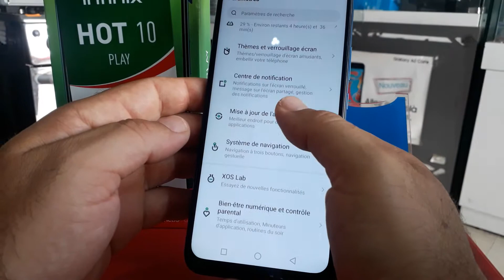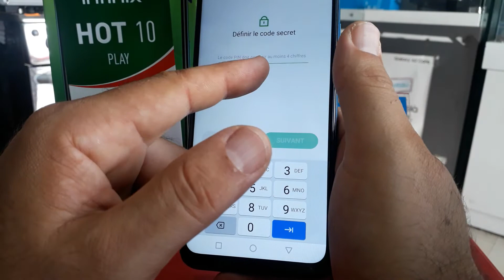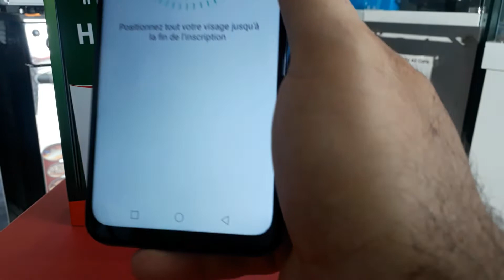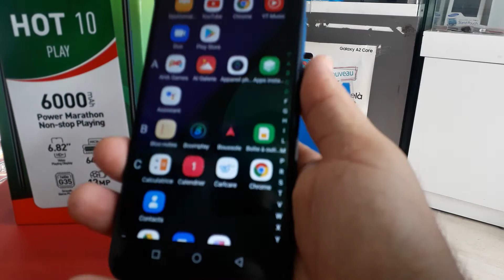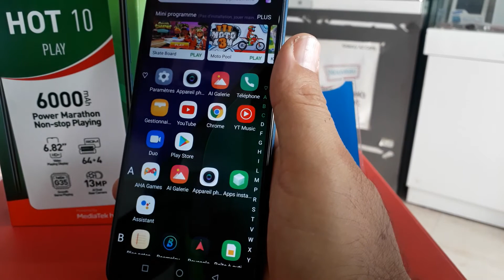كيفية إدخال تقنية التعرف على الوجه في هاتف reconnaissance facial infinix Hot10 play